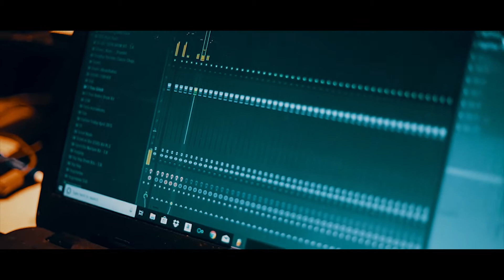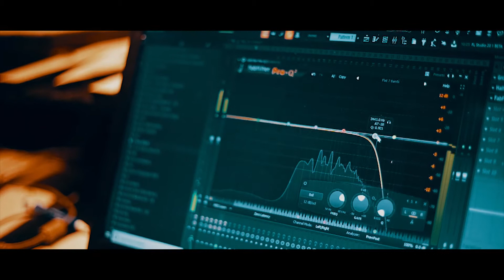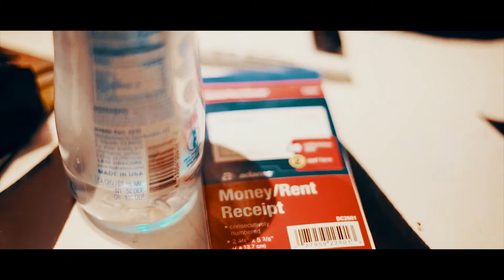905 talks on influences from LEX LUGER, RYAN LESLIE, & other experiences while MAKING A BEAT LIVE!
FOLLOW 905 ON INSTAGRAM @THEREAL_905 TO SEE MORE OF HIS WORK!

FOLLOW MVMIX @MVMIXOFFICIAL